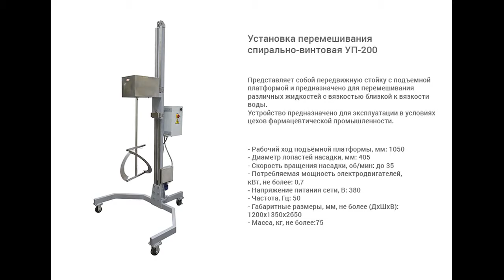Установка перемешивания спирально-винтовая УП-200.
В данном видео показан принцип работы установка перемешивания УП-200.

Описание:

Устройство перемешивания представляет собой передвижную стойку с подъемной платформой. Мешалка предназначена для перемешивания различных жидкостей с вязкостью близкой к вязкости воды.

Состав устройства:
1. Основание, на котором монтируются колеса и стойка с направляющими;
2. Подъёмная платформа с электроприводом мешалки;
3. Пульт управления;
4. Мешалка;

С более подробным описанием данного оборудования Вы можете ознакомиться на нашем сайте по ссылке

Характеристики:

Тип: автомат;
Мощность: 0,7 кВт;
Вес: 75 кг;
Габариты, мм (Д х Ш х В): 1200 х 1350 х 2650;
Напряжение: 220;
Тип продукта: жидкий;
Рабочий ход подъёмной платформы: 1050 мм;
Диаметр лопастей насадки: 405 мм;
Скорость вращения насадки: до 35 об/мин;